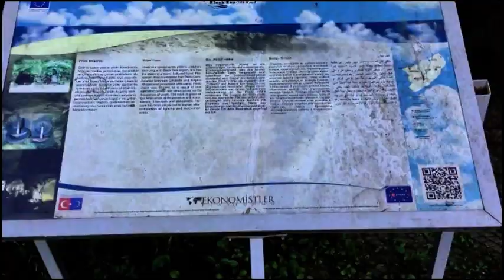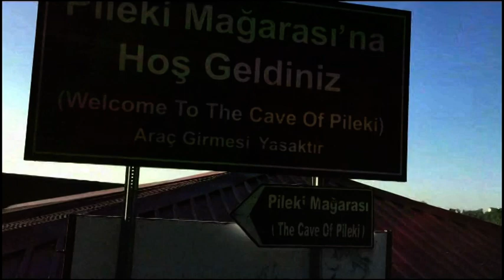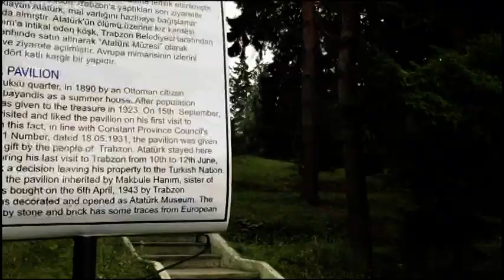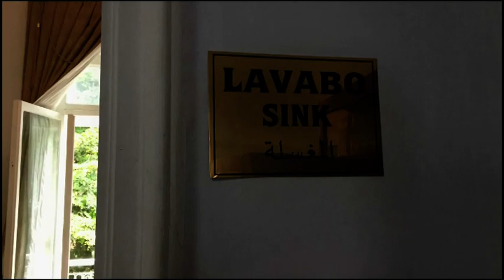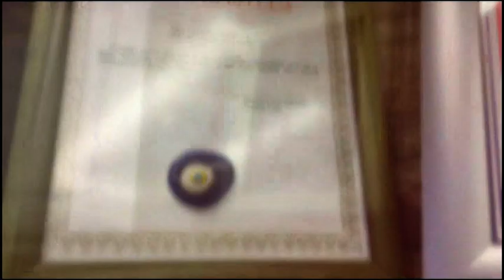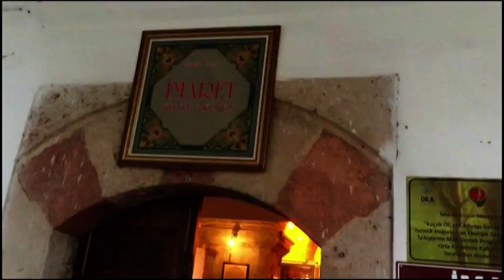KARADENİZ TANITIMI DOĞU KARADENİZ GEZİSİ 2017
DOĞU KARADENİZ TANITIMI DOĞU KARADENİZ GEZİSİ 2017